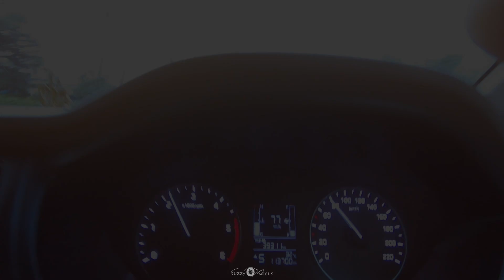Before Corona Drives | Jaipur | FuzzyReels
a random beautiful day in Jaipur, before this pandemic hit India.